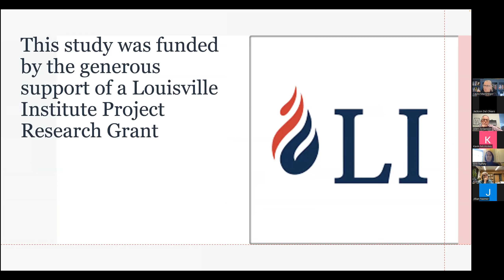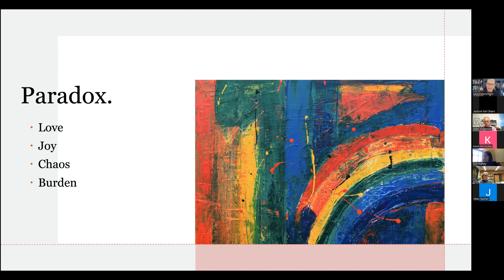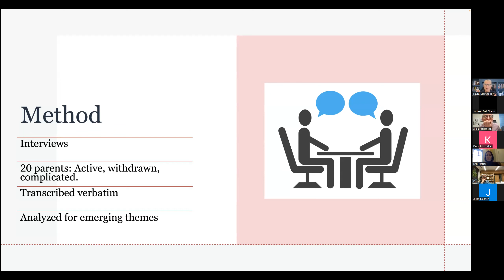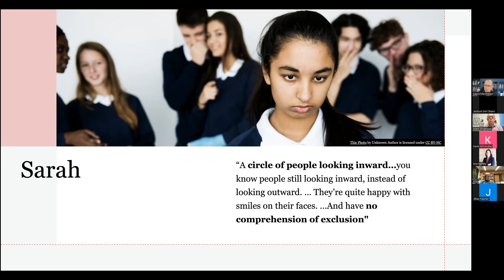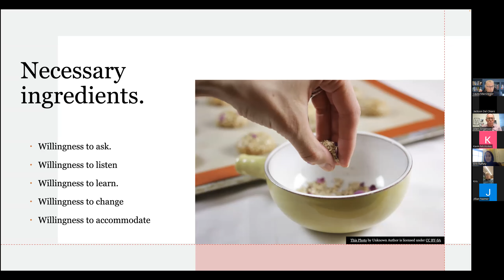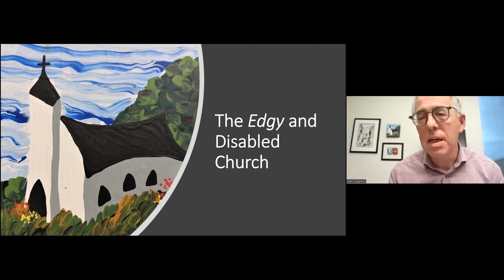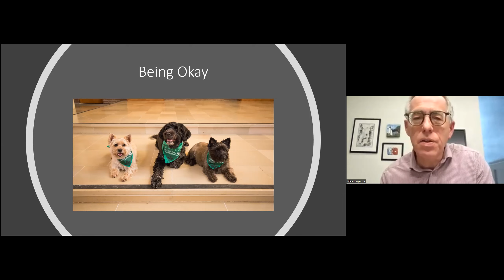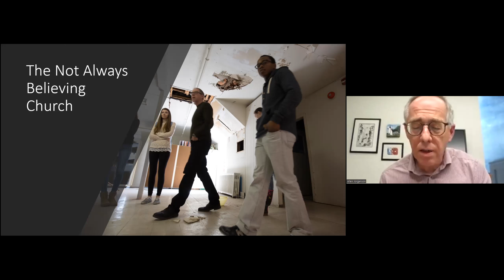Saints and Superheroes Session 1 Part 1 – Luther Webinar Series